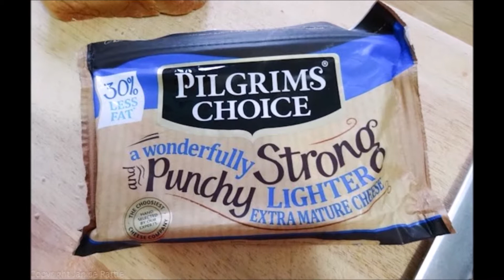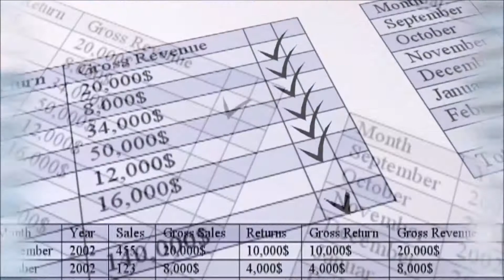नॉर्वे के रोचक तथ्य/Exciting facts about Norway